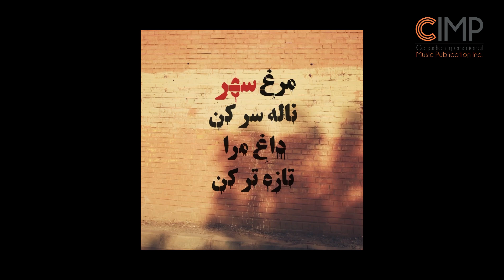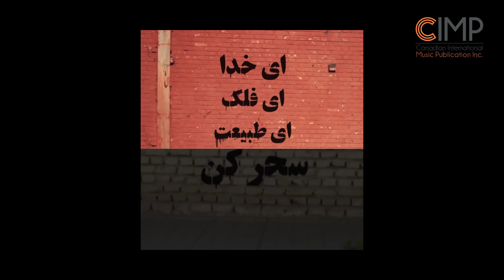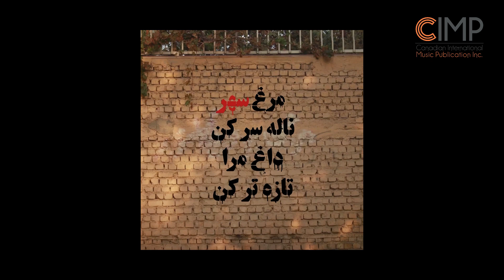"مرغ سحر" (بی خواب)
خواننده: سروش دادیار
موسیقی و تار : ستار هوشیاری پور
شعر: ملک الشعرا بهار
فایل صوتی این قطعه را می توانید از طریق یوتیوب و دیگر پلتفرم های شنیداری بشنوید
" Morghe Sahar"
Vocalist: Soroush Dadyar
Composer & Tar:
Satar Hoshyari
Poet: Malekol Shoara Bahar
Kamanche: Navidad Mazaheri
Editor: Rahil Satar
Record Label:
Canadian International Music Publication (CIMP) C & P 2022